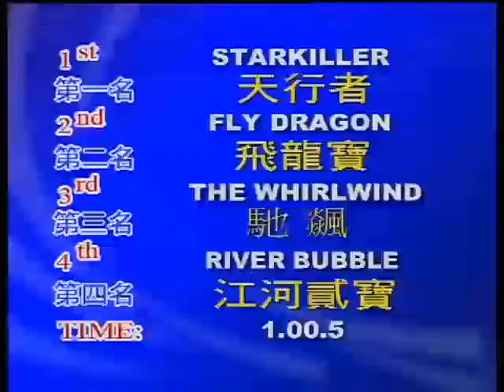2019 07 30 Barrier Trial 1